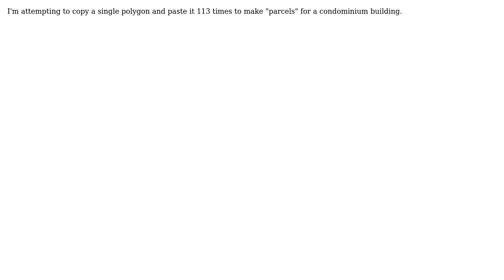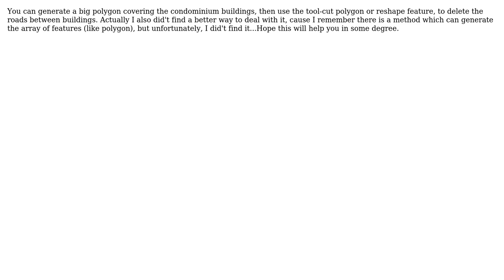GIS: How to copy single polygon and paste multiple times to same layer in Arcmap 10?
With thanks & praise to God, and with thanks to the many people who have made this project possible! | Content (except music & images) licensed under CC BY-SA | Music | Images & others | With thanks to user Yin.Cao user PolyGeo user Greg user dklassen and the Stack Exchange Network Trademarks are property of their respective owners. You are responsible for your own actions.